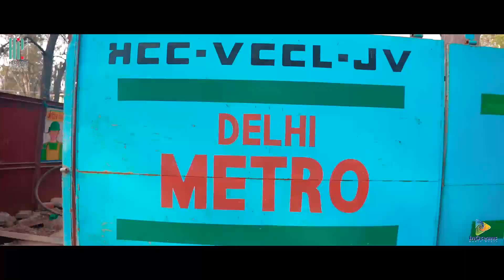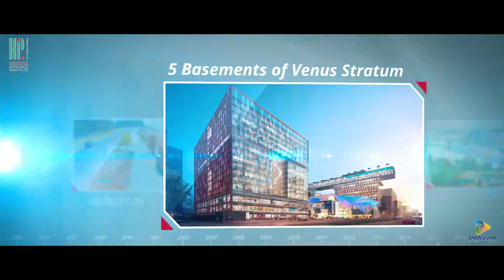Heritage Infraspace (India) Ltd. | Corporate Video | Diaphragm Wall Construction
Heritage Infraspace India Ltd is known for its engineering excellence and continuous innovation in the diaphragm wall construction industry.

We take great pride in the fact that we're not just the pioneers, but also the leaders in the modern day deep basement constructions for super structures around the country.

And it is possible because we only strive for the best. Getting the right people on board, working with the best resources to ensure every project is executed on a timely basis.

to know more about our work.